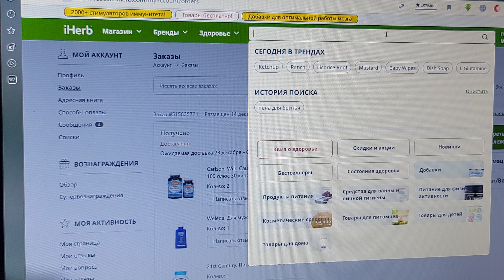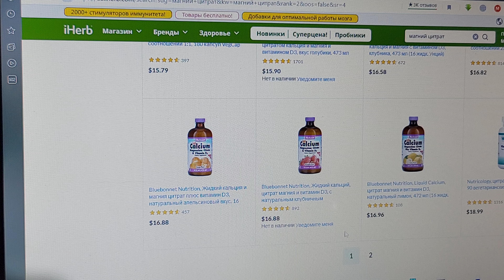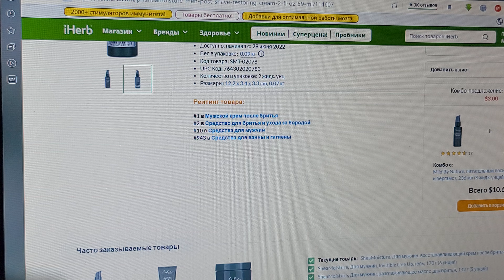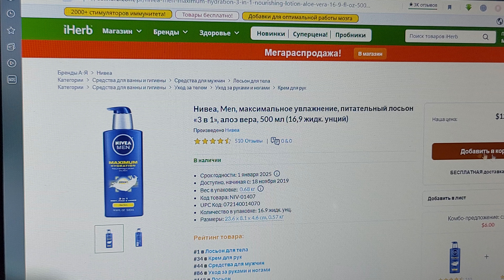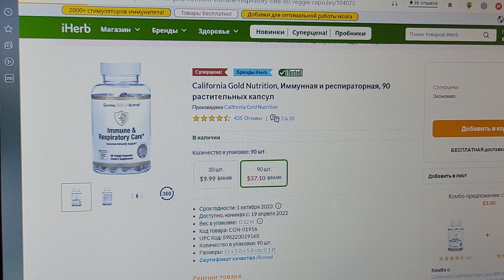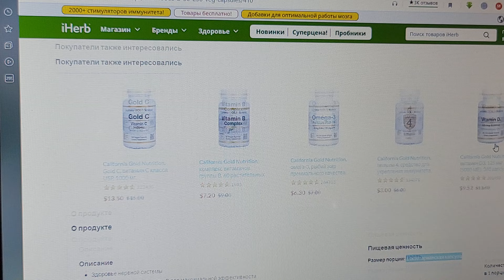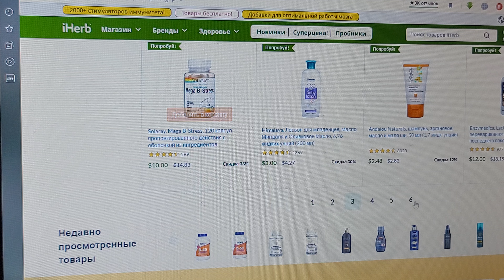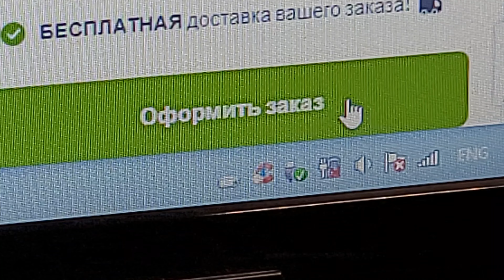IHERB 2024. Как заказать с Айхерб доставка в любую страну. Инструкция.